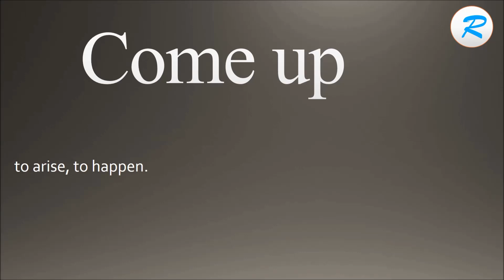How to pronounce Come up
Learn how to pronounce Come up  with Learn it with Radhika